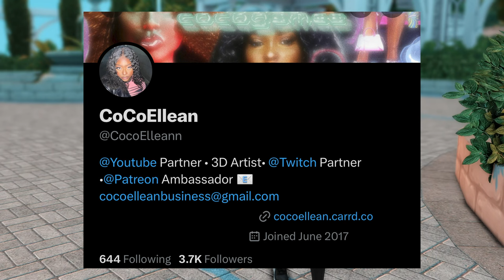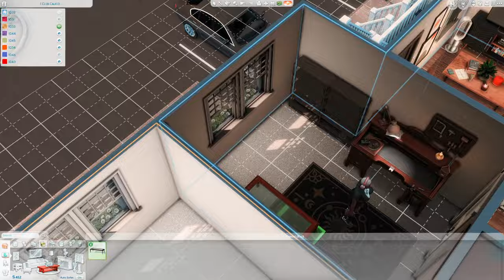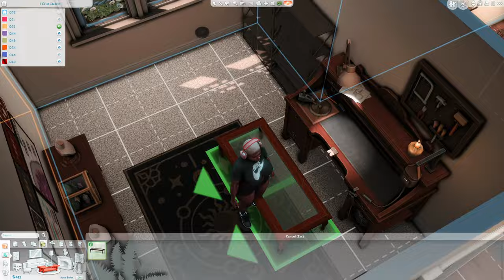I bought Crystal Creations... ❥・Sims 4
🤍 SCROLL🤍